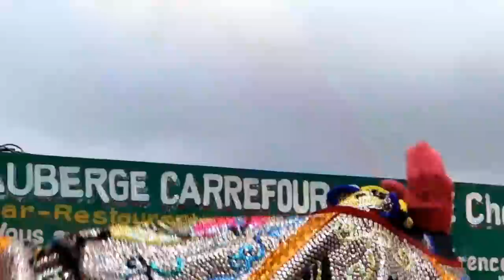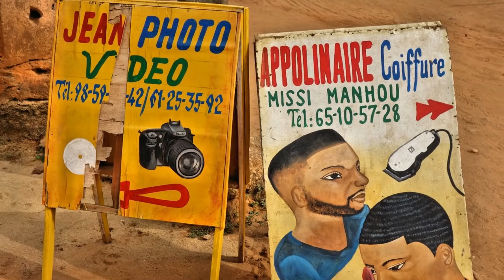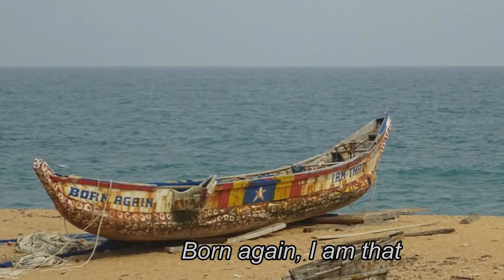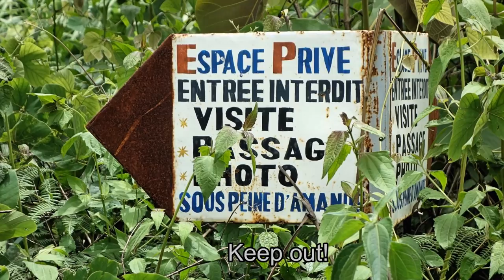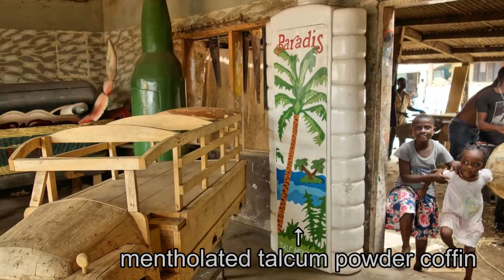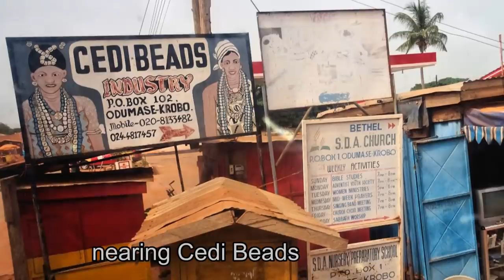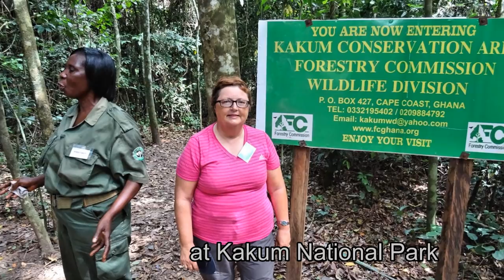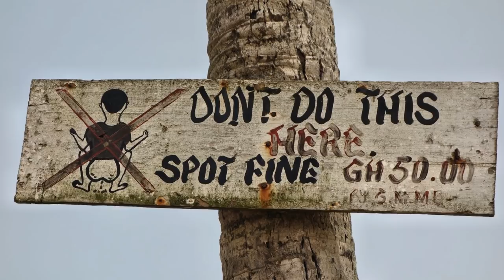߷ Voyage to Voodoo (Benin, Togo, Ghana) ߷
This is a film of a voyage along the Gulf of Guinea to visit the small West African countries of Benin, Togo, and Ghana.  The practice of Voodoo is widespread in this region which makes for some interesting experiences.

--- Gulf of Guinea ---
00:21 Gulf of Guinea
--- Benin ---
00:47 Cotonou
.04:31 fishing on Lac Nokoué
.04:54 Ganvié (stilt village)
.06:05 Voodoo trance dancers
.09:24 Ouidah (home of voodoo)
.11:18 Slave trade and the Door of No Return
.13:26 Casa del Papa Resort
--- Togo ---
14:46 Lomé
.15:18 stilt dancers
.24:06 Voodoo service
--- Ghana ---
27:17 Accra
.28:28 Kane Kwei coffin shop
.30:05 inshore fishermen
.33:02 Black Star Square
.31:53 Nkrumah Mausoleum
.34:00 Cedi Beads
36:39 Takoradi
.38:15 amazing motorcycle police escort
.41:34 Kakum National Park
.41:56 Kakum NP Canopy Walk
.43:04 palm oil extraction
.44:13 São Jorge da Mina/Elmina Castle
.46:30 Coconut Grove Beach Resort
--- Whale ---
.48:24 sperm whale sighting